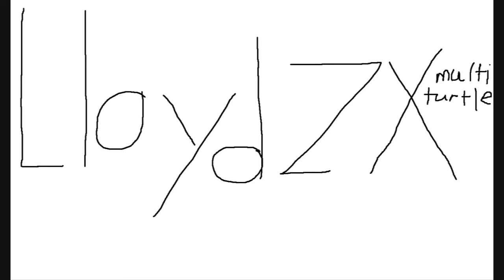Super Mario 3D Land Walkthrough World 7 - 2 100%